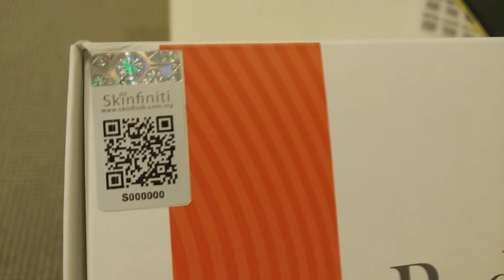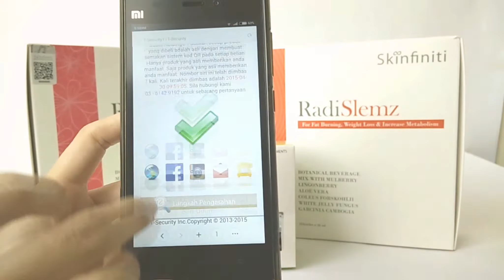Cara cara mengenal Pasti Label asli Skinfiniti